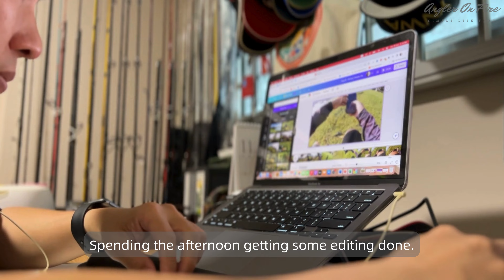Vlog 05 (Part 2): Life In Singapore, Saltwater Barramundi Fishing, Pasir Ris Beach, Wildlife, Nature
A simple life vlog, living and fishing in Singapore.

Part 2 continuation. Sunny morning to start the day. Having brunch at a crowded Ghim Moh food centre with the folks. Nice food. Bought frozen prawns from a frozen foods wholesaler. Rain fell once more. Some video editing before preparing for a saltwater fishing trip in the evening. Travelled by bus to Pasir Ris. Skies cleared. Late lunch at the food centre. Enjoying the wildlife and nature on the way to the park. Fishing the flats at the beach. Hermit crabs and seashells by the seashore. Fishing into the night. Friend landed 1 fish, I had a missed bite. Loved the experience, will be back!

I look forward to sharing more of my fishing and simple life experiences here with you.

Filmed On: Apple iPhone 13 Pro Max
Video Edited On: Canva

All Rapala merchandise are available at your local Rapala stockers! Check out @RapalaSoutheastAsia for more product details.
Storm GX Trick Metal 5g
Storm GX Trick Metal 8g
Storm GX Trick Metal 12g
Storm GX Trick Metal 18g
Storm GX Trick Metal 30g
Rapala Shadow Rap Fat Jack 04
Rapala Shadow Rap Jack Deep 05
Rapala Precision Extreme Pencil 87
Rapala Precision Extreme Pencil 107
Rapala Precision Extreme Pencil 127
Rapala Skitter Pop Elite 95
Rapala X-Rap 08
Rapala X-Rap 10
Storm Wiggle Wart 05
Rapala Shad Rap Elite 55
Rapala Shad Rap Elite 75
Rapala Shad Dancer 04
Rapala Shad Dancer 05
Rapala Shad Dancer 07
Rapala Countdown Elite 35
Rapala Countdown Elite 55
Rapala Countdown Elite 75
Rapala Countdown Elite 95
Rapala Shadowrap Solid Shad 05
13 Fishing Concept A2 Baitcast Reel
13 Fishing Concept C2 Baitcast Reel
13 Fishing Skull Cap Baitcast Reel Cover
Sufix 131 Braid
Sufix 832 Advanced Superline Braid
Sufix Invisiline Fluorocarbon Leader:
Rapala RCD Magnetic Spring Split Ring Pliers
Rapala RCD Magnetic Spring Pliers
Rapala Floating Fish Gripper 6"
Rapala Floating Fish Gripper 9"

I am using the Philips range of Fully Automatic Espresso Machine. What I have is the older 1200 series. If you are keen, you may refer to the Amazon links below on the various series available:
1200 Series
2200 Series
3200 Series